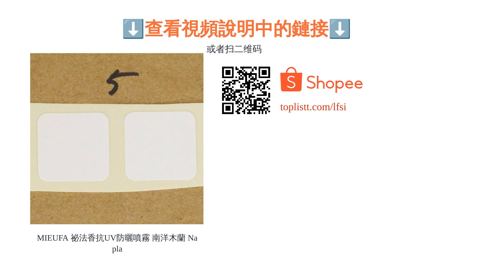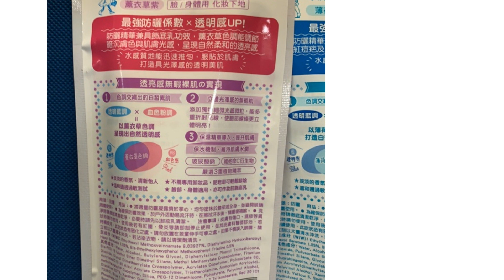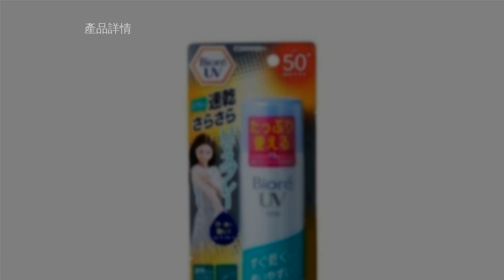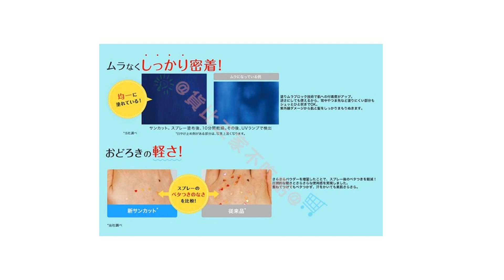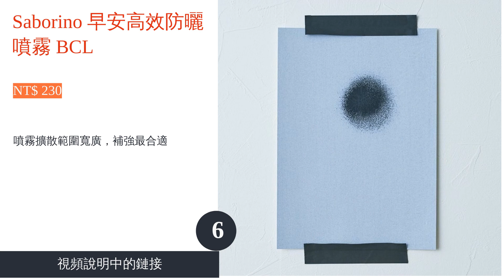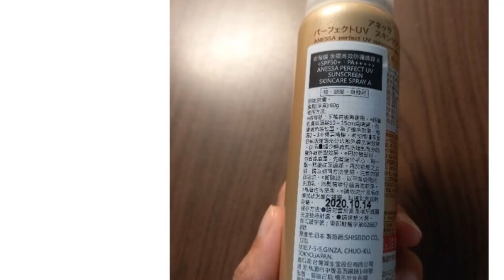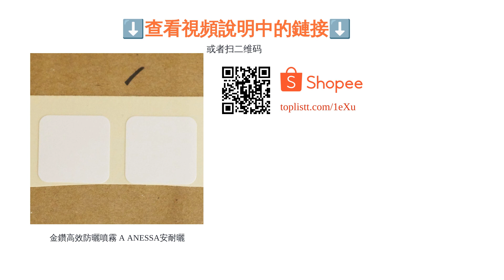8大防曬噴霧推薦排行榜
00:10 #1 - MIEUFA 祕法香抗UV防曬噴霧 南洋木蘭 Napla (NT$ 680)
00:58 #2 - SKIN AQUA 美肌亮膚防曬噴霧 ROTO樂敦製藥 (NT$ 330)
01:48 #3 - 定妝防曬噴霧 石澤研究所 (NT$ 550)
02:30 #4 - Biore 玩美清透防曬噴霧 花王 (NT$ 229)
03:12 #5 - SUNCUT曬可皙 高效防曬噴霧 超防水配方 KOSE (NT$ 201)
03:56 #6 - Saborino 早安高效防曬噴霧 BCL (NT$ 230)
04:37 #7 - 身體防曬噴霧 Dr.Ci:Labo城野醫生 (NT$ 299)
05:23 #8 - 金鑽高效防曬噴霧 A ANESSA安耐曬 (NT$ 600)
06:07 結尾

8大防曬噴霧推薦排行榜

防曬噴霧和防曬乳最大的差別在於，防曬噴霧可以噴在頭髮、背部等平常較難防曬到的部位，且質地更加清爽不悶熱，是在大太陽下戲水玩樂的重要防護之一。而最擅長發明這些巧思小物的日本也是防曬噴霧的主戰場，品牌如 ANESSA安耐曬、SUNCUT曬可皙、KAO花王、SKIN AQUA 等，紛紛推出各具特色的防曬噴霧，然而每間品牌的配方、質地都有所不同，到底怎麼選才不會踩地雷呢？
本篇文章會分享篩選防曬噴霧的基本要件，從防曬原理、成分、是否能防水防汗等面向分析商品是否符合期望。後半段也會替大家實測17款人氣防曬噴霧，並依照使用感受、成分、持久度等性能評分，選出10款最值得一試的商品。讓我們一起來為身體髮膚做好全面防曬吧！